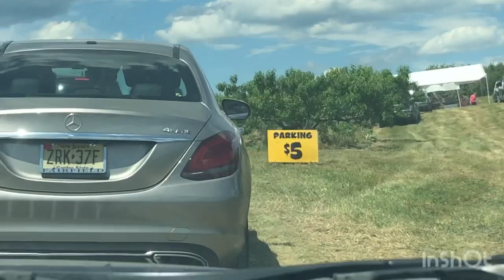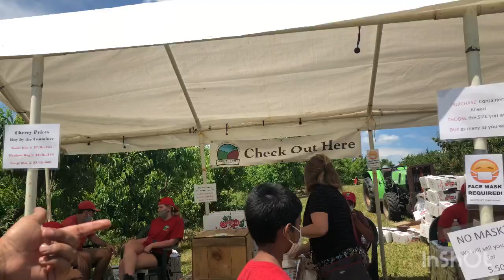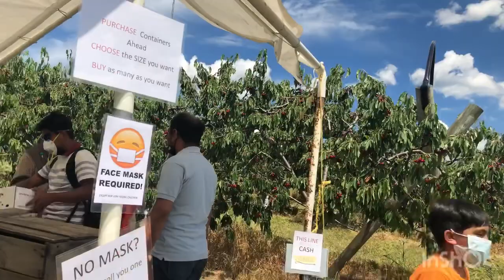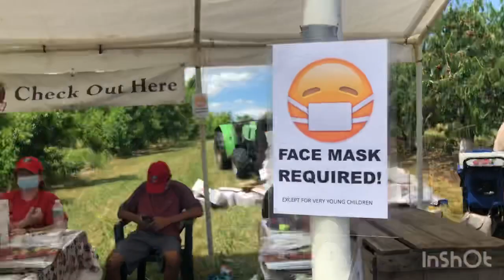গাছের তাজা চেরি খেতে অনেক মজা🍒🍒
অনেক দিন পর চেরি বাগানে এলাম 🍒🍒